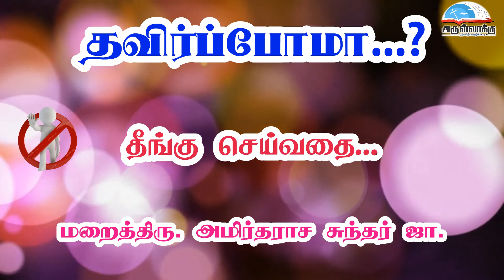தவிர்ப்போமா...? | தீங்கு செய்வதை... | மறைத்திரு. அமிர்தராச சுந்தர் ஜா.